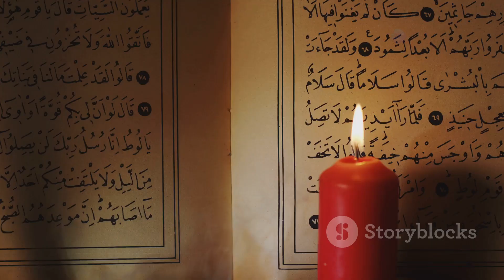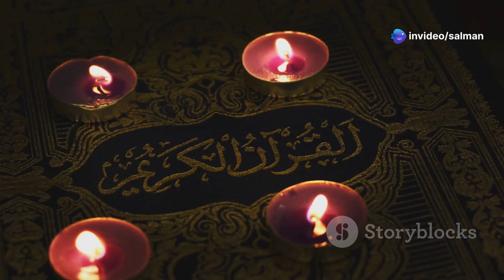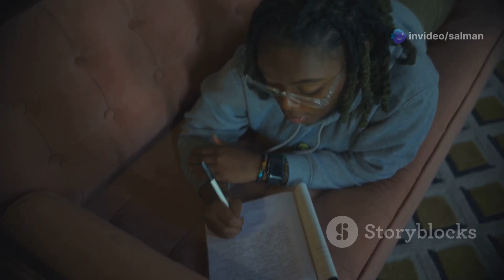Dangerous Misconceptions About Surah An-Nur Debunked!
🌟 Surah An-Nur is a guiding light for humanity, filled with lessons about purity, morality, and Allah's divine guidance. This video dives into its essence, especially Ayat 35, known as Ayat-ul-Nur, showcasing the unmatched beauty of Allah's light in our lives.

🤖 Apology Note:
We know the AI-generated Urdu accent might sound a bit funny 😄, but this groundbreaking technology opens up new horizons for preachers, educators, and learners. It makes creating videos so much easier and accessible for everyone. Hats off to AI for this incredible innovation! 🎉

🎥 Key Highlights in This Video:

Introduction to Surah An-Nur 📖
The significance of Ayat-ul-Nur 🌟
Practical life lessons from the Surah 🛤️
Call to action: Incorporating Quranic teachings into daily life ✨
Spread the light of Allah's guidance by sharing this video with your loved ones. Let’s make every heart radiant with the light of Surah An-Nur.

آج کی ویڈیو میں ہم آپ کو سورۃ النور کی روشنی اور ہدایت کے پیغام سے روشناس کروائیں گے! 🌟 اس عظیم سورۃ میں اللہ تعالی نے زندگی کے مختلف پہلوؤں کو نوران    ...more

OUTLINE:
00:00:00
Unveiling Surah An-Nur

00:00:37
Illuminating Our Path

00:01:10
Ayah 35 and its Profound Message

00:02:19
Key Lessons from Surah An-Nur

00:04:10

Surah An-Nur, Ayat-ul-Nur, Surah Nur Ayat 35, Quran Urdu Explanation, Allah’s Light, Islamic Teachings, AI Urdu Accent, Preaching with AI, AI in Education, Surah Noor Tafseer, Light of Allah, Surah Noor Lessons, Quran for Life, AI-Powered Islamic Videos, Muslim Preaching Tools, Learn Quran in Urdu